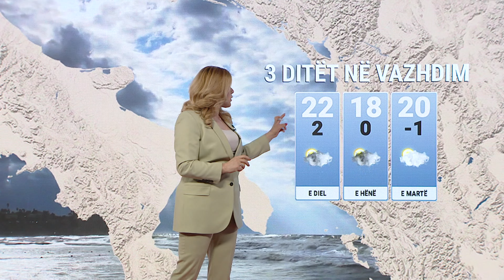E diela sjell shi, ftohet e hëna - Parashikimi i motit